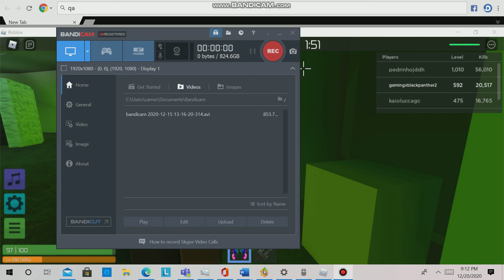playing zombie rush